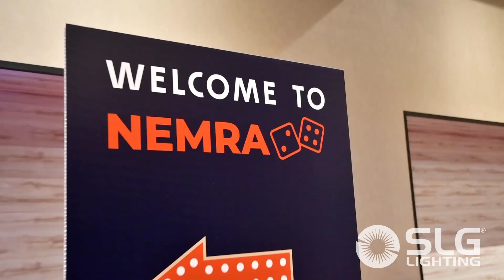NEMRA24 Recap Las Vegas - Shining bright in Las Vegas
Step into the spotlight with SLG Lighting as we take you on a whirlwind journey through our unforgettable experience at NEMRA24, the annual conference for the National Electrical Manufacturers Reps of America!

🎥 In this bite-sized video, catch a glimpse of the vibrant atmosphere, engaging conversations, and all the illuminating moments that made NEMRA24 an absolute highlight for our team. From connecting with our reps to showcasing our cutting-edge lighting solutions, every second was filled with energy and excitement.

🌐 As proud members of NEMRA, we share a common passion for driving innovation in the electrical manufacturing industry. Join us as we celebrate the collaborative spirit that defines our community.

🎶 Set to the beat of uplifting music, this recap is a visual treat that captures the essence of our time at NEMRA24. Sit back, relax, and immerse yourself in the brilliance of the moments that made this conference truly unforgettable.

👍 If you enjoyed this video, don't forget to give it a thumbs up, share it with your friends, and hit the bell icon to stay updated on all things LED Lighting.

SLG Lighting - Your experience matters.